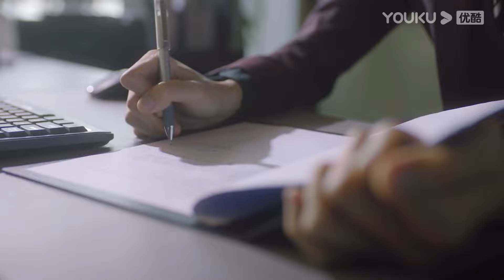"الوقوع في الحب"｜إصدار الجوهر｜فعل الرئيس البارد مثل هذا الشيء للجمال عندما كان في حالة سكر! ؟｜YOUKU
【الوقوع في الحب】السيدة الشابة المتعجرفة جينغ تشي شيا تلتقي مع فو تسه يي، الطاغية مزدوج الشخصية. "مثلث الحب" اللطيف والمسيء بين شخصين على وشك البدء. قصة حب قوية للغاية للذكور والإناث على غرار الكبار

بطولة:  تساي تشوه يي / شياو كاي تشونغ / بينغ غاو تشانغ / شين يانغ / تشو شياو تشوان / عصري / لف نينغ / كوي نان / هوانغ يون يون / يو كاي نينغ / هوانغ تشيان شو / رين سي كي / جيانغ زاو / لي شيانغ

 الحلقات: 18